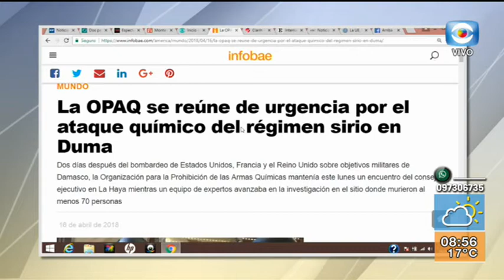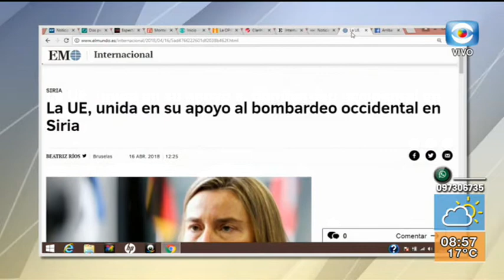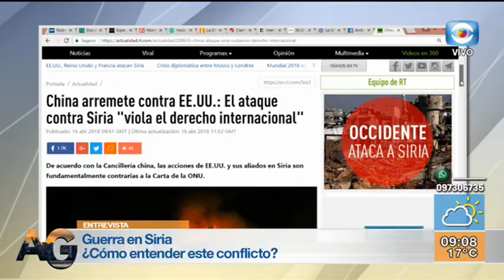Carlos Lujan- Entrevista sobre situación en Siria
Para entender los motivos del conflicto en Siria, entrevistamos al investigador del Instituto de Ciencias Políticas de la Udelar, Carlos Luján.